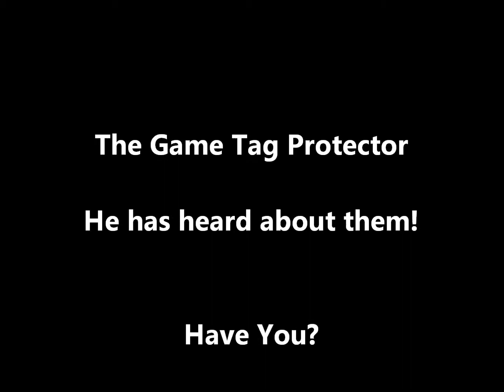Have you heard?